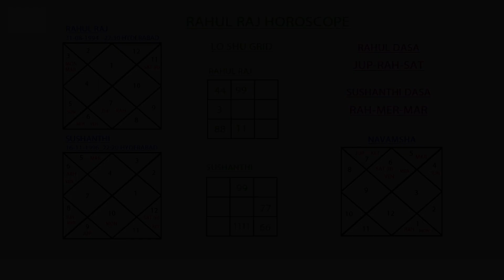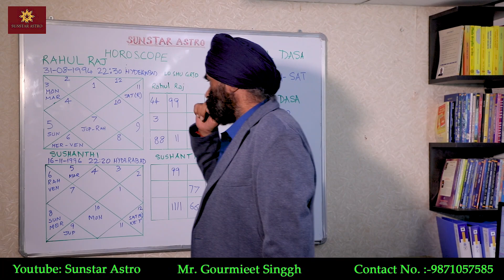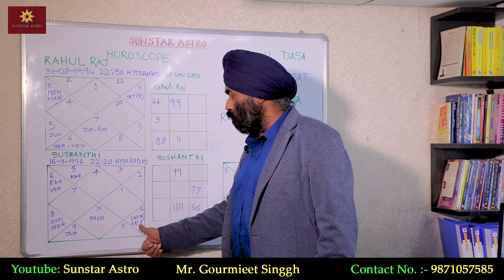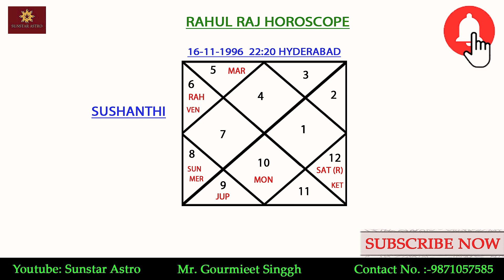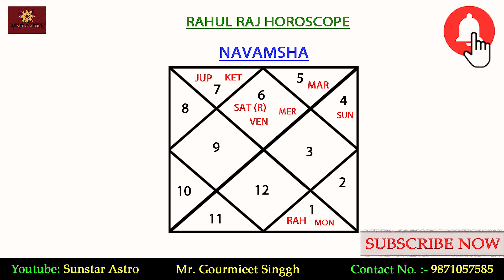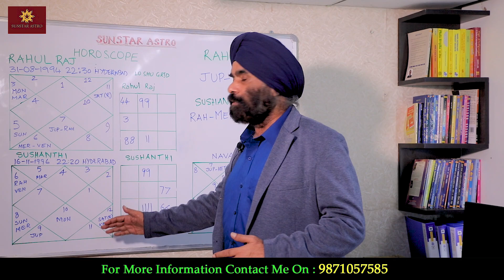Horoscope Case study | Rahul Raj Horoscope Matching | Gourmieet Singgh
1. Astrology & Horoscope: - We provide inexpensive and effective services for horoscope reading and courses in Astrology based on DOB, full-length astrology reading Features, future, and past relationships, marriage, problems in relationships, personal development, job, health, business, and other problems.

                                       COURSES

• Astrology course (Vedic Astrology)
• Duration :-  6 Months
• Fees & Mode of Payment:-   Rs. 5000/-  Monthly

Mode of Payment:- Paytm on 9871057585

2. We also discuss and provide horoscope reading services based on numerology.

Aspirants who are seeking for course in Numerology (Advance), Lo Shu Grid, Vedic Numerology chart, Driver conductor combination, karmic numbers, master number, personal year calculation & interpretation, Numero Dasha, Pinnacle Numbers and its dashas etc

• Course Name  -  Advance Numerology
• Duration          -  3 Months
• Fees                – Rs 5000 Monthly
• Total Fee   -   Rs 15000 (Three Months)

3. KP course
• Course Name  - KP Course
• Duration         - 3 Months

4. Bhriggu Nandi Nadi
• Course Name   -  Bhriggu Nandi Nadi Basic event prediction course with a case  study
• Total Fees        - Rs 15000/- (Three Months)

5. Vastu: - We provide effective services to manage Vastu of new & old shop (Dukan), house, offices, plots, etc.

6. We will be happy to provide you with pricing and discounts for bundled horoscope packages of daily/weekly/monthly horoscopes/ kundali interpretation in detail.

NOTE -  CLIENT IS ALLOWED TO ASK ONLY 10 QUESTIONS AFTER PAYING FEES. EXTRA FEE WILL BE PAID FOR EXTRA QUESTION.
Fee courses and other inquiries please contact
CEO: - sunstarastro